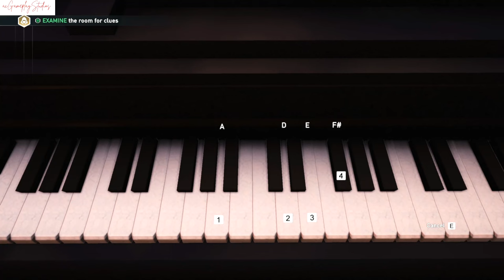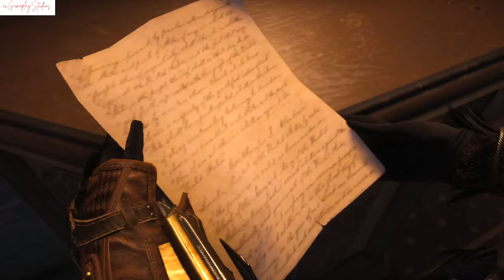Assassin's Creed Syndicate - PC Gameplay Walkthrough Part 15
Train Hideout
- Stalk the Stalker
- Nigel in for the Chop
- Hullo Mr. Gatling
- Runaway Train

Sequence 4
- Playing it by Ear